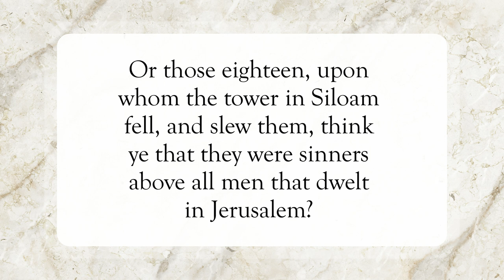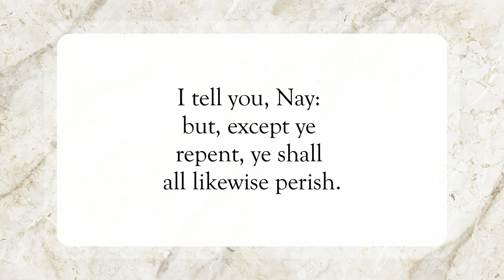Repent or You’ll Perish🙏🏽WordofGod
Scripture of the Day! Repent or you’ll perish!